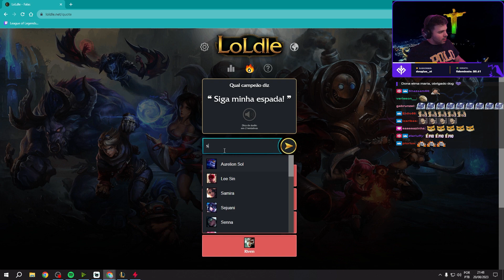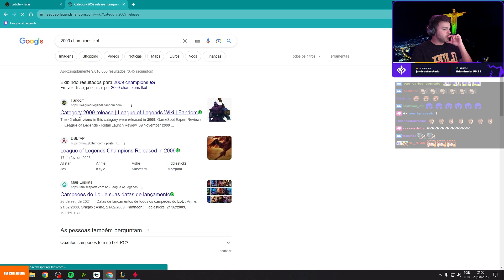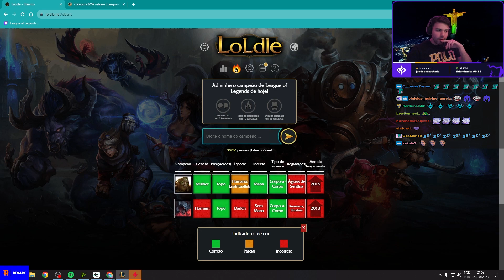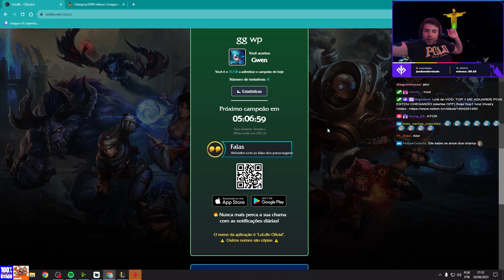MINERVA NÃO CONSEGUIU ADVINHAR... LOLDLE - 26!